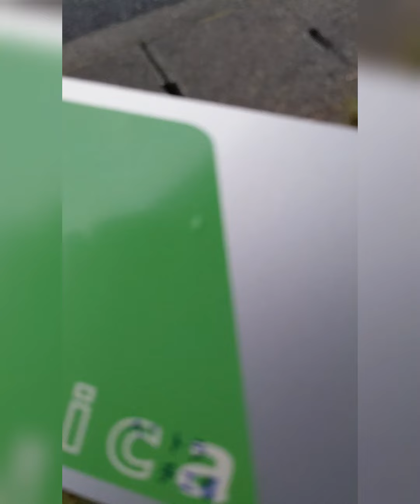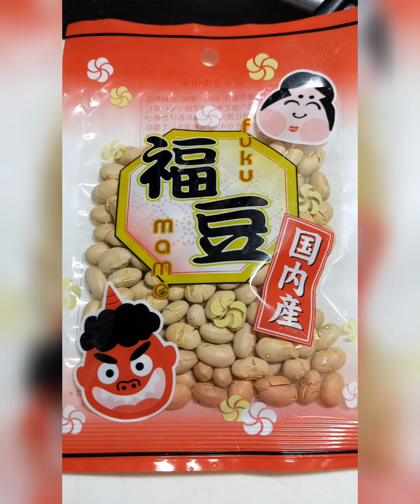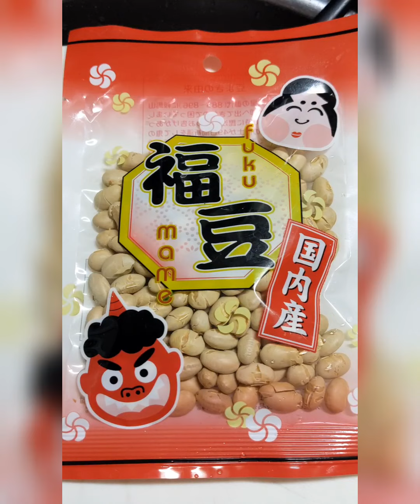how can I go to work and some 🌺 flower on March 14